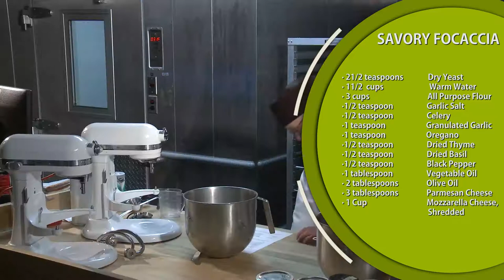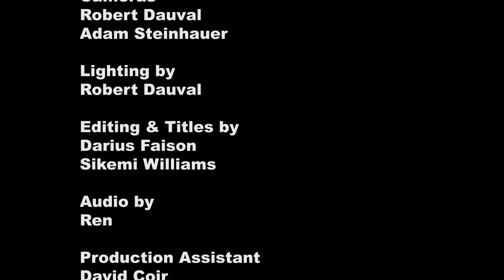The Chefs Cook! Focaccia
Chef William Vasvary, adjunct instructor, Culinary Arts and Hospitality Management, Community College of Philadelphia demonstrates how to prepare and cook focaccia.